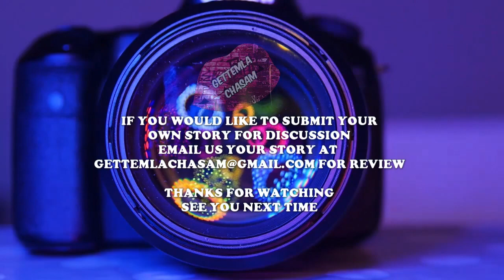Say Hello To Laquanda We Love Her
If you don't know her already please meet Laquanda we love her.
She is one of my absolute favorite people. Enjoy

Laquanda's YouTube Channel: @Laquandabadass

Official Ig Celebrity is a celebrity news channel. We follow today's top social media influencers as well as mainstream celebrities for discussion. XOXO💋

Section 107 of the U.S. Copyright Act states: “Notwithstanding the provisions of sections 106 and 106A, the fair use of a copyrighted work, including such use by reproduction in copies or phono records or by any other means specified by that section, for purposes such as criticism, comment, news reporting, teaching (including multiple copies for classroom use), scholarship, or research, is not an infringement of copyright.

We have permission from the owner to post this content.